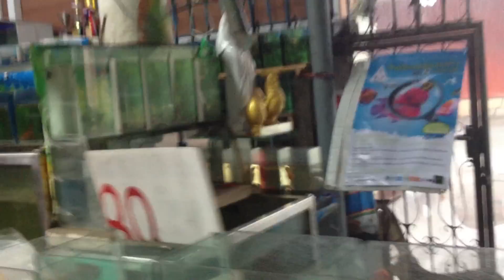รถเมล์พาทัวร์สำหรับผู้เริ่มเลี้ยงเริ่มเพาะปลากัด Goldenbetta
Socialcam : Goldenbetta Thailand